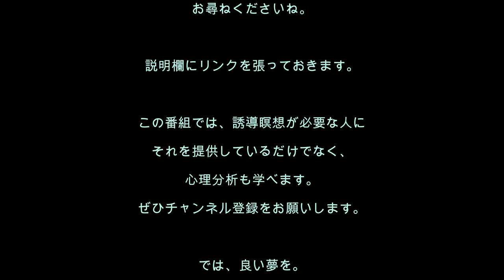心理分析を学ぶ53／自分は正しい！と言い張る頑固なあなた、またはそういう夫を持つ妻のための誘導瞑想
[誘導瞑想No.53]自分は正しいのに、なんでまわりはわからないんだ！という頑固なかた、または、そんな頑固な家族に考えを押し付けられて困っている方のための誘導瞑想です。これを聴くと、だんだん、その頑固さが緩んでいきますよ。